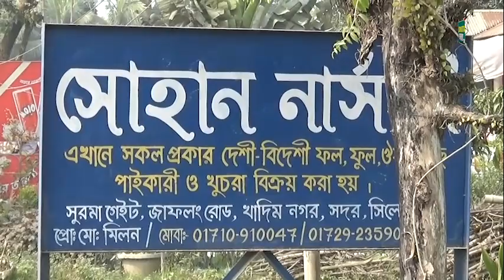বৃক্ষ রোপনের মাধ্যমে সওয়াব পাওয়া যায় ও করা যায় হালাল উপার্জন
গ্রীন হাউজ ইফেক্ট এর প্রভাব কমাতে আমাদের সকলের উচিৎ বৃক্ষ রোপণ করা এবং অন্যকে গাছ লাগানোয় উৎসাহিত করা।
নার্সারিটি সিলেট জেলায় অবস্থিত।